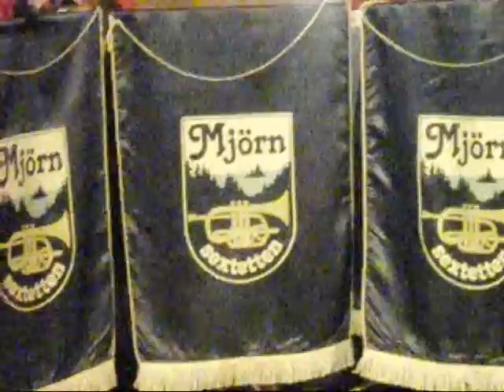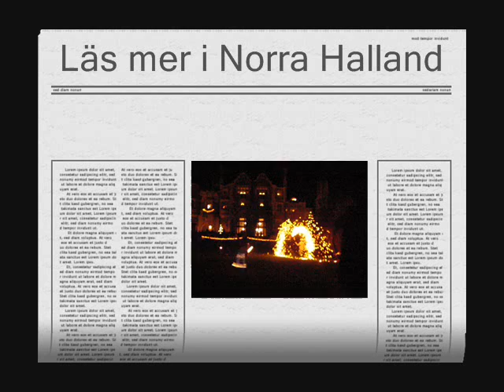Jul på Tjolöholms slott.wmv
Jul på Tjolöholms slott